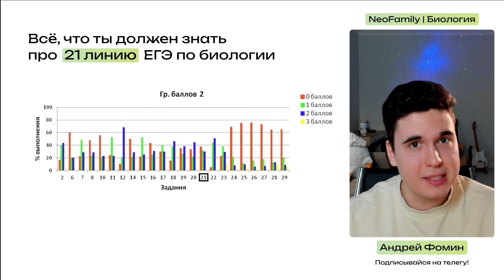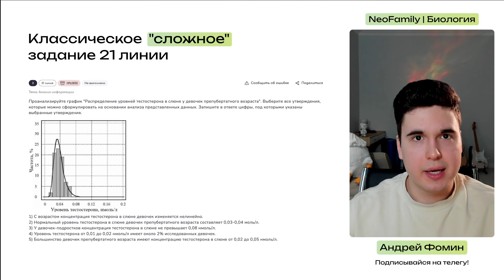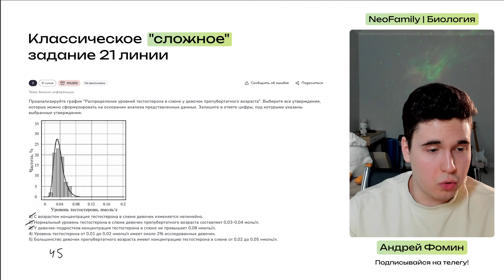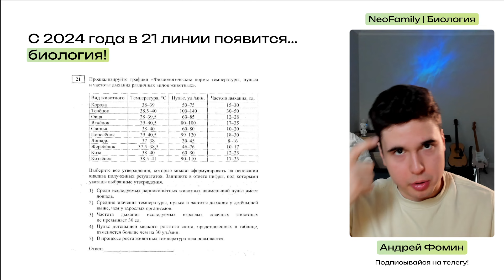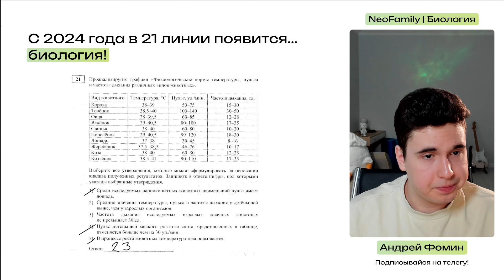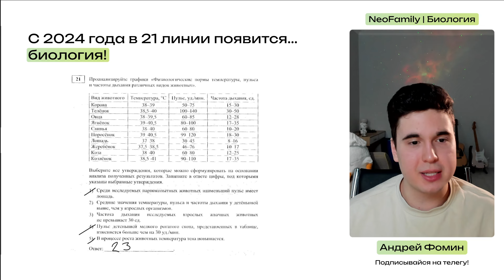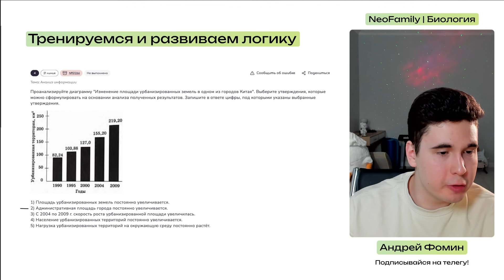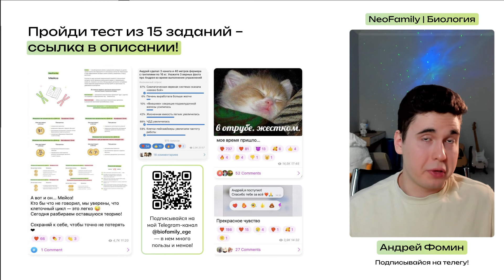21 линия – ВСЕ что нужно знать | ЕГЭ по биологии | NeoFamily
В этом видео подробно обсудим все, что необоходимо знать по 21 линии. Это задание на анализ информации, ее интерпретацию, умение работать с данными.

🔥 Хочешь сдать ЕГЭ по биологии на 80+? Записывайся на наши курсы (переходи по ссылке, там часто бывают скидки!):

00:00:00 - О чем 21 линия?
00:02:28 - Самое сложное задание
00:07:33 - Новый формат ЕГЭ-2024
00:13:16 - Тренируемся на обычных заданиях
00:17:52 - Всех жду в тгк!